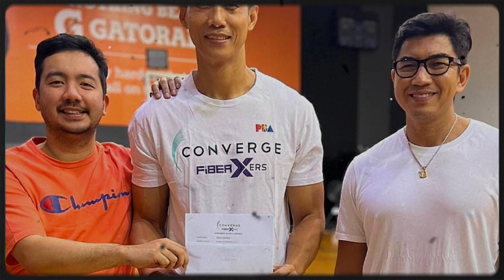ILDEFONSO BIBIGYAN NG CHAMPIONSHIP ANG CONVERGE! PBA TEAMS NASINDAK SA PAGBABALIK NG DEMOLITION MAN!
Credits to Spin.Ph, ESPN 5, FIBA, PBA, NBA, ABL, ABS-CBN Sports and other respectful owners of the images and videos that has been used in this video